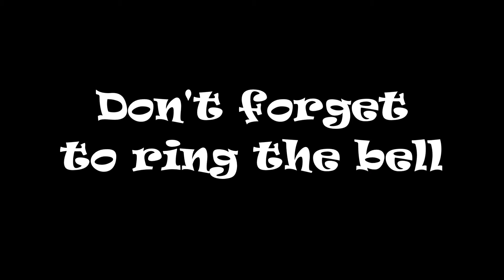CSX 574 CSX 5211 NB Kingstree SC